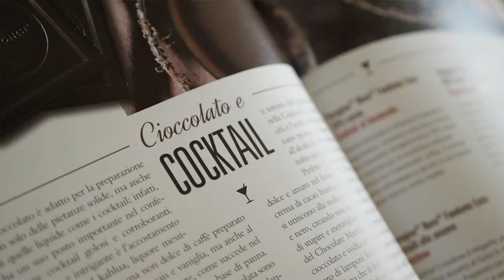Masterclass Programma Nero Perugina - Abbinamento Cioccolato & Cocktail